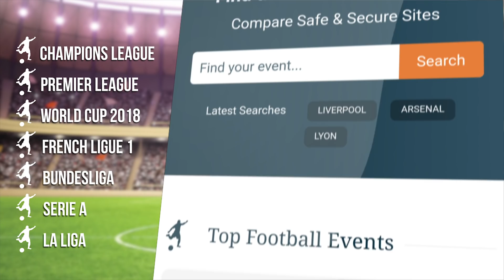Chelsea 2-1 Crystal Palace - Antonio Conte Full Post Match Press Conference - Premier League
Chelsea manager Antonio Conte speaks after his team beat Crystal Palace 2-1 at Stamford Bridge.

Thanks